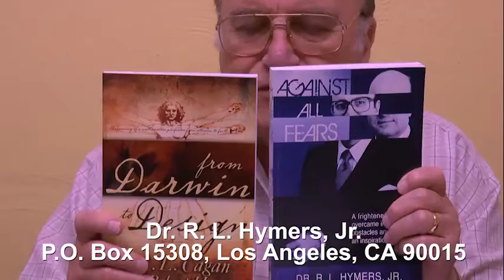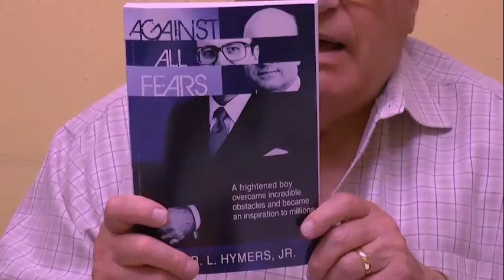"The Christmas Gospel" by Dr. Christopher L. Cagan (Baptist Preaching)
To read Dr. Hymers' sermon manuscripts and view more sermon videos